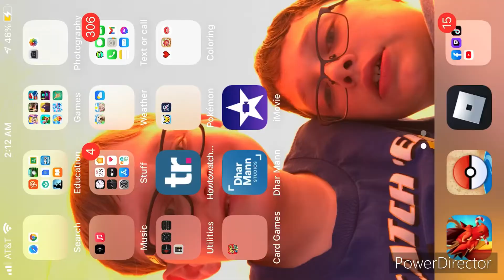Sub to Boltpark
Link to chan